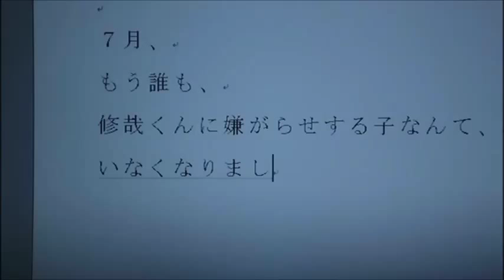Shuya & Misuki •● Airplanes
I love this movie and I love this couple, I know they are not a conventional couple, but the two are so problematic that somehow they are perfect for each other!

Movie: Confessions
Couple: Shuya and Mizu
Song: Airplanes